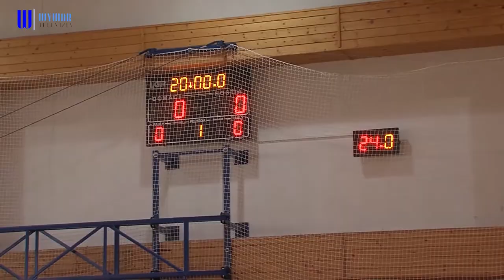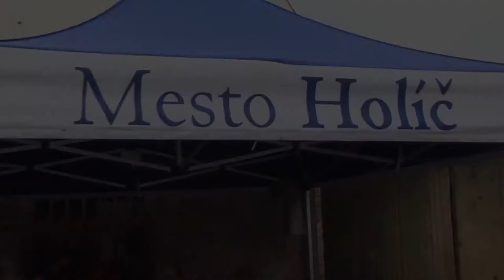Hádzanársky memoriál na počesť Petra Hržiča